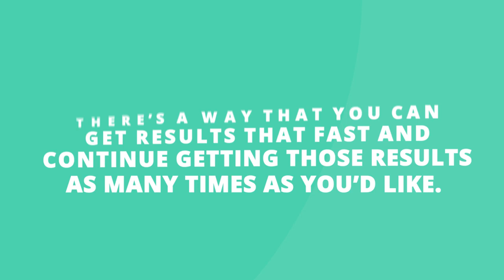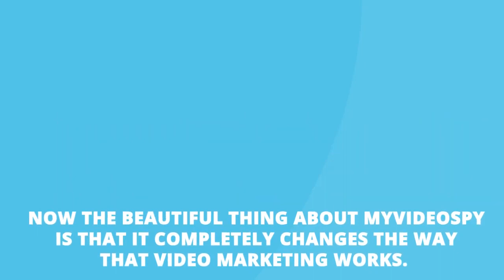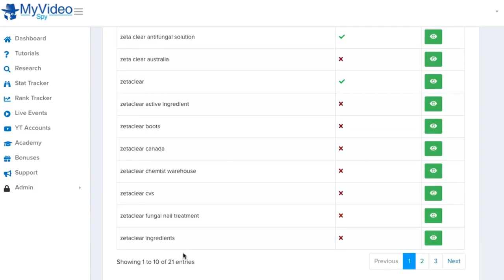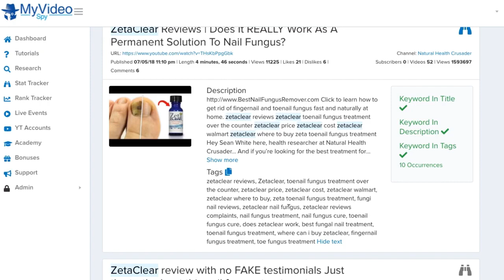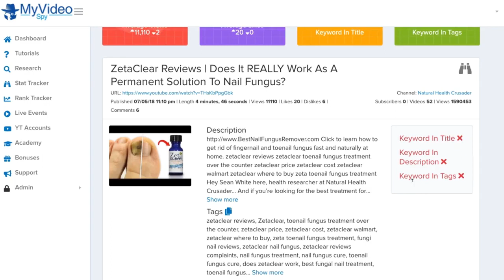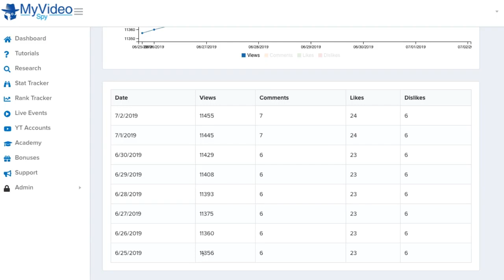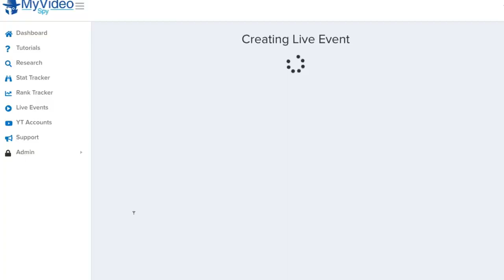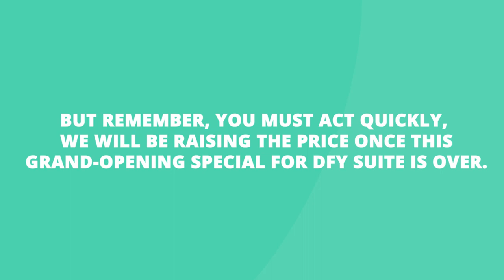DFY Suite + My Video Spy + Hot Traffic To Your Video Channel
It’s Video Marketing, and in this video We’re going to share with you the FASTEST way that you can go out there and get RESULTS with DFY Suite 2.0 Video Spy

This is LIKE INSANE, We’re ACTUALLY TALKING About Getting Results Within 24-48 hours!

Sounds Pretty Crazy, Right? Well, We’re Being 100% Serious.

There’s a way that you can get results THAT fast and continue getting those results as many times as you’d like.

Want To Get Page 1 Video Rankings In The Next 24-48 Hours?

Then Quickly Syndicate and rank your YouTube videos on the first page of Google NOW!

Why does leveraging YouTube allow you to get such fast results? Well, as you may know, Google owns YouTube.

As You Know YouTube is The Largest video search engine on the planet. It packs a Huge Amount of SEO Traffic Authority. Google LOVES to display videos in their search results.

Anyhow Sit Back and Let Joshua explain and Show You How You Can Have a SIMPLE and Easy Way To Leverage Social Syndication With The DFY Suite 2.0 Video Spy Elite System

✅   THERE IS A WAY GET TRAFFIC RESULTS FAST AND CONTINUE GETTING
        THOSE RESULTS AS MANY TIMES AS YOU WOULD LIKE

Get Free Targeted Buyer Traffic With DFY Suite 2.0 in 48 Hours or Less with the Done For You System Via Social Syndication. BUILD UP TO 500 LINKS for Google and YouTube

✅   Access DFY Suite 2.0 and GET YOUR TARGETED BUYER TRAFFIC Within 48 Hours or Less
       With DFY Suite 2.0 and My Video Spy Package

What is Social Syndication ? … it's a method for your content to be seen by as many appropriate viewers as possible. In most cases, it's best to have links back (backlinks) to your website / webpage embedded in your website content that you are able to improve your site traffic.

With DFY Suite 2.0 you are able to BUILD UP TO 500 LINKS for Google and YouTube

✅   NO SOFTWARE TO INSTALL

✅   NO PREVIOUS SEO KNOWLEDGE OR EXPERIENCE

✅   NO SOCIAL ACCOUNT CREATION NEEDED

✅   NO CONTENT NEEDED, ONLY YOUR / THEIR URL

✅   NO PROXIES OR CAPTCHAS NEEDED

✳️   Anyone Can Tap Into The Power of PAGE 1 RANKING EVEN IF YOU SUCK AT SEO, OR
       BEGINNER TO THE SUBJECT

✅   RANK YOUR VIDEOS ON PAGE 1

✅   DO SOME LAUNCH JACKING FOR QUICK CASH

✅   RANK YOUR NICHE SITES

✅   RANK YOUR eCommerce SITES ON PAGE 1

✅  RANK YOUR AMAZON LISTINGS

✅   RANK YOUR CLIENTS SITES

✅   RANK YOUR CLIENTS VIDEOS

✅   USE DFY SUITE TO RANK ANY URL

If You Know Anything About SEO, You’ll Know There Are ‘Three’ Steps To The Process.

▶️   KEYWORD RESEARCH
▶️   ONPAGE OPTIMIZATION
▶️   SYNDICATION & BACKLINKING

With DFY Suite 2.0 There Is No Need for Syndication Software, No Tutorials On How To Use Such Software, No Need To Provide Content, Write Content, For Each Campaign Being Submitted.

✅   … to Access DFY Suite 2.0 including My Video Spy

▶️ ▶️ ▶️ Click Here ▶️ To Get DFY Suite 2.0 and
                       My Video Spy Elite Package

Feature’s FE Vidscripto PRO:

✅   Clean Dashboard with Overall Analytics (Project, Views & Clicks Counter) & Welcome

✅   Import, Upload, or select from YouTube.

✅   Automatically Transcribe any Video to Text in 30 Languages.

✅   Automatically match captions with timing and add them to videos.

✅   Customize caption/subtitles look (Font type, color and more).

✅   Add Progress Bar to your Video.

✅   Auto Resize your Video to fit different Social Media Platforms (YouTube, Facebook,
       Instagram, Snapchat etc)

✅   Convert your Translated Subtitles into Voiceover (over 100 Voices and 30 Languages
       available.)

✅   Clone Unlimited Campaigns